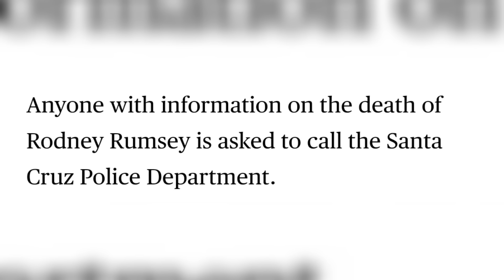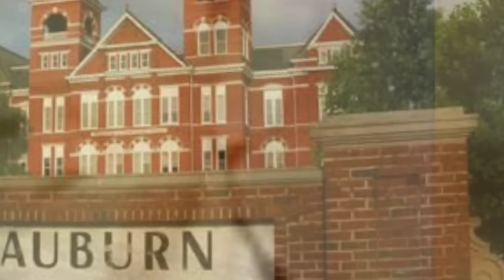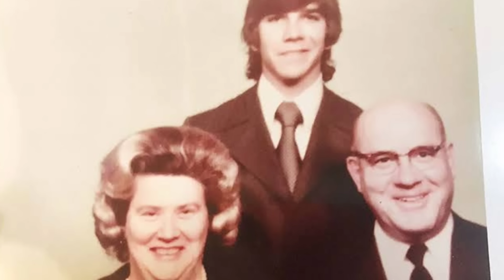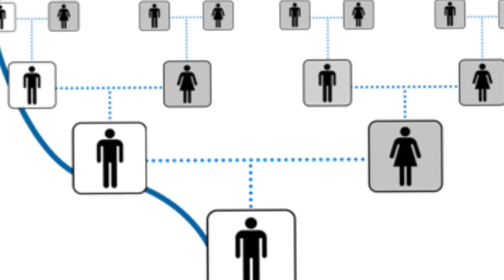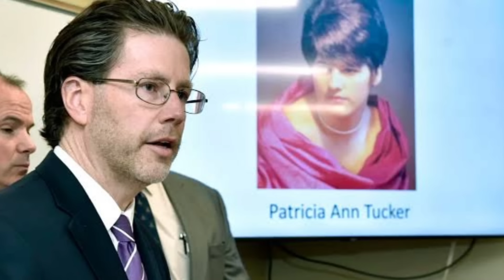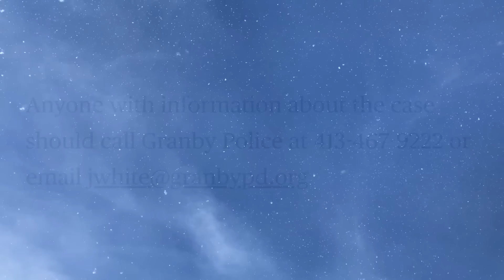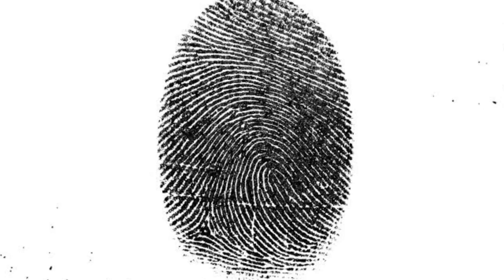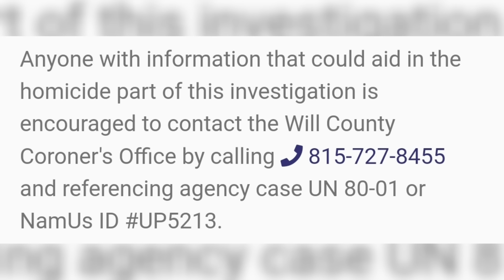Cold Cases That Were Recently SOLVED In 2023 | Documentary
00:00 Intro
00:06 Rodney Rumsey
03:27 Carlos Alberto Videira do Orfao
07:27 Kyle Clinkscales
13:53 Joyce A Rodgers Annis
16:41 Patricia Ann Tucker
22:35 Webster Fisher